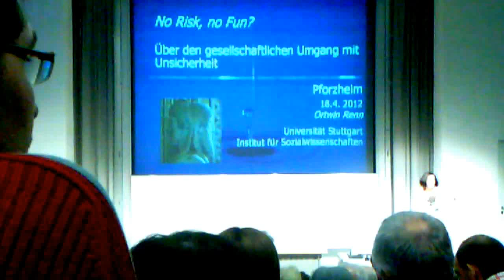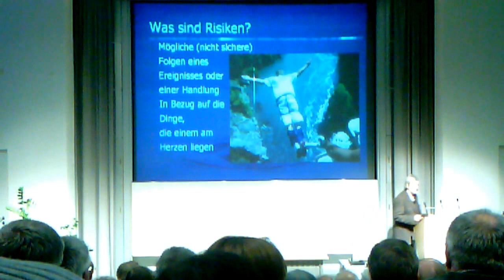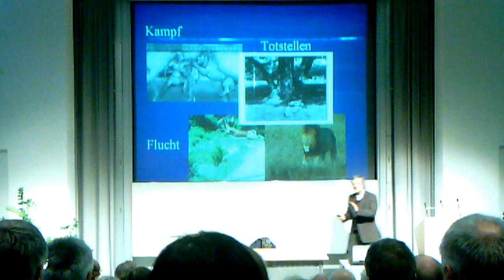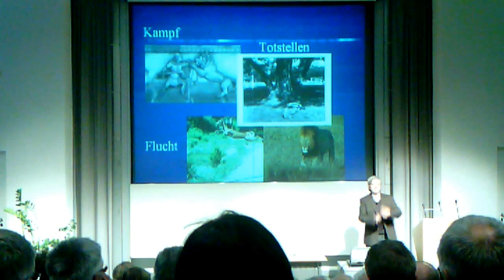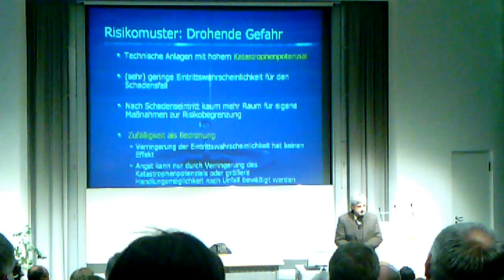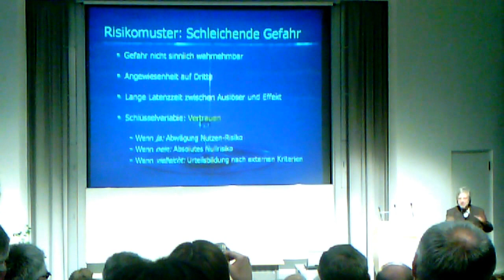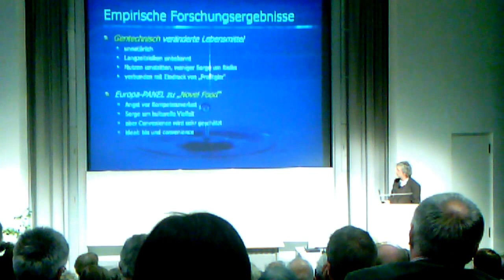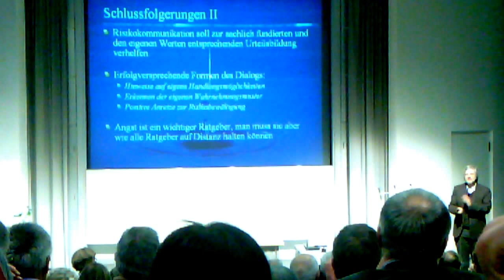Vortrag No risk no fun? FHW Pf 18042012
Vortrag von Ortwinn Renn zum Thema Risikobewertung und Risiko-Kommunikation.